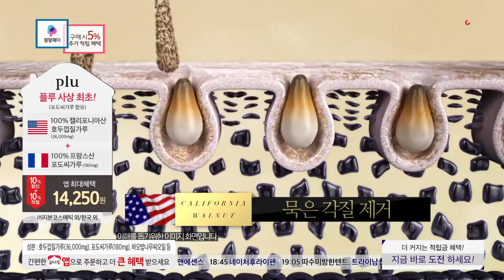[홈앤쇼핑] 플루스크럽